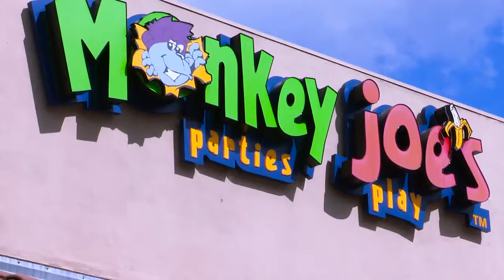No Internet Heading Assigned in Coral Springs FL, details at YellowPages.com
Monkey Joe's
 No Internet Heading Assigned
 10301-B Royal Palm Blvd, Coral Springs,  FL, 33065